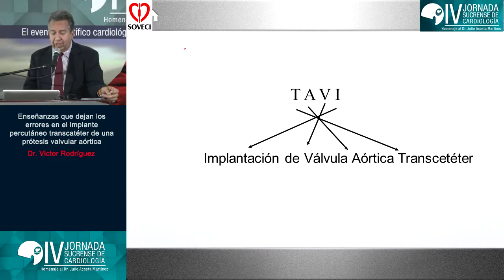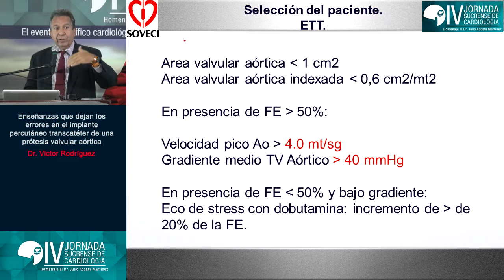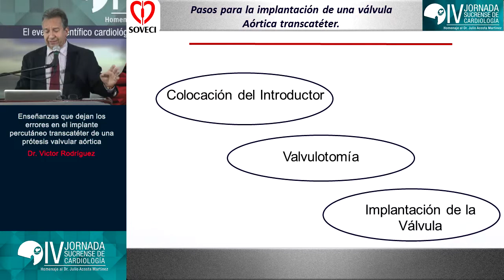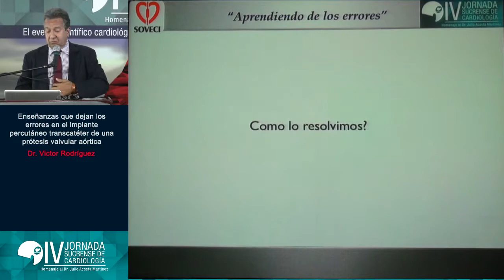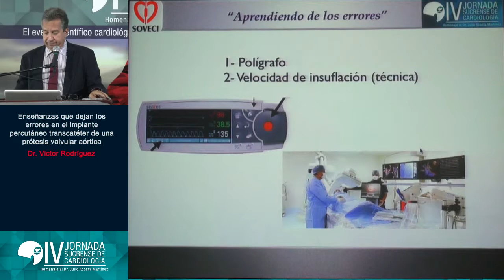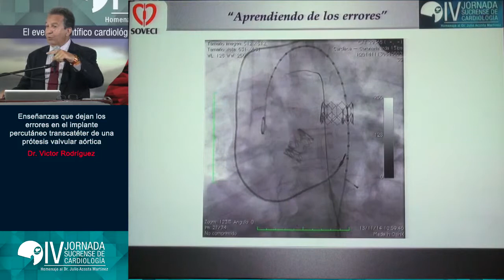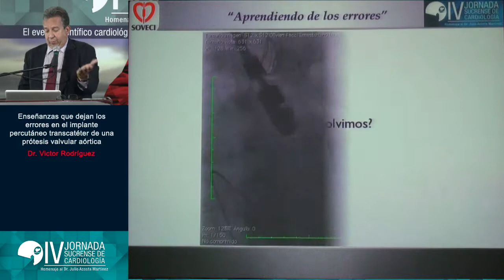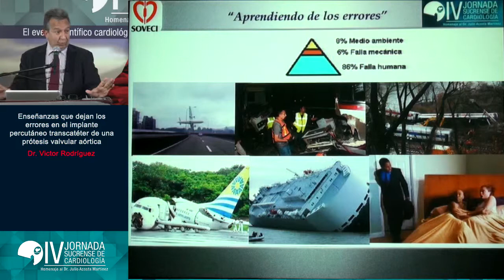16 - Enseñanzas que dejan los errores en el implante percutáneo transcatéter de una prótesis v.a.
IV Jornada Sucrense de Cardiología
Bloque 5: Valvulopatías: ¿cuando indicar reemplazo valvular en la estenosis aórtica severa?
Enseñanzas que dejan los errores en el implante percutáneo transcatéter de una prótesis valvular aórtica.
Dr. Victor Rodríguez
Cumaná 18 de julio de 2015